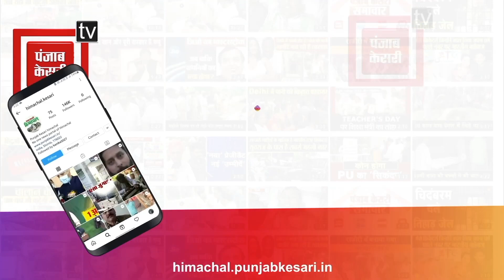जब स्थानीय लोगों ने केंद्र की तारीफ में पढ़े कसीदे, बोले टनलें ना होती तो...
अगर टनलें न होती तो पूरी तरह से कट जाता कुल्लू-मनाली

दवाड़ा के पास पुराना हाईवे पूरी तरह से क्षतिग्रस्त

हणोगी से झलोगी के बीच बनी टनलें साबित हो रही मददगार

स्थानीय लोग इसके लिए जता रहे हैं केंद्र सरकार का आभार

क्षतिग्रस्त हाईवे की डीपीआर बनाने में जुटा PWD